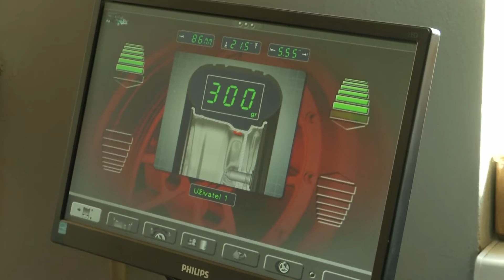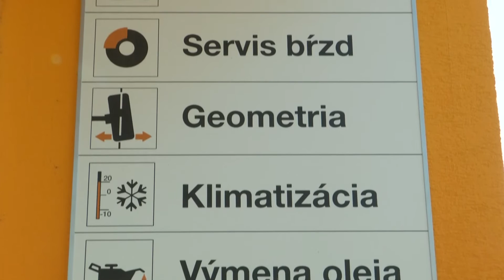Rada motoristom - PREZÚVANIE SA BLÍŽI